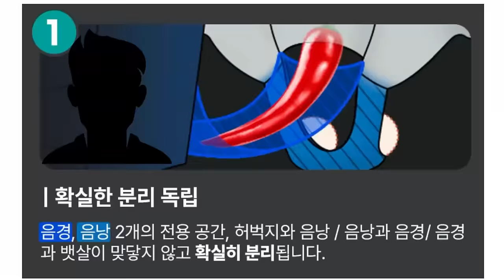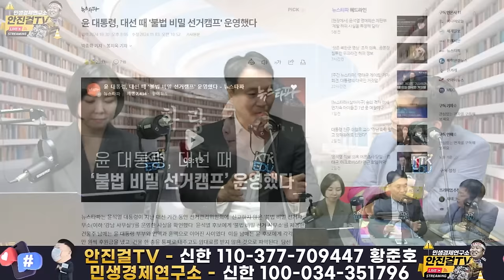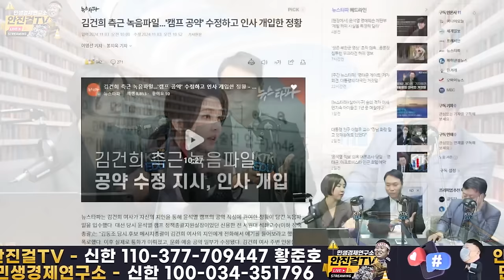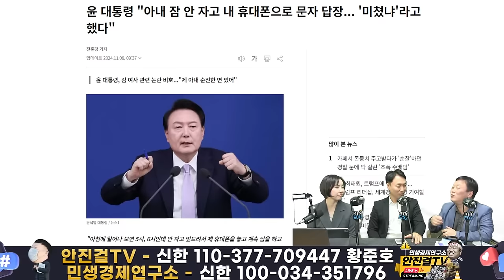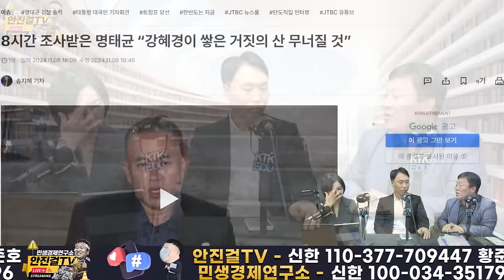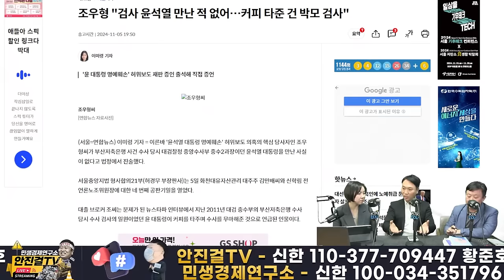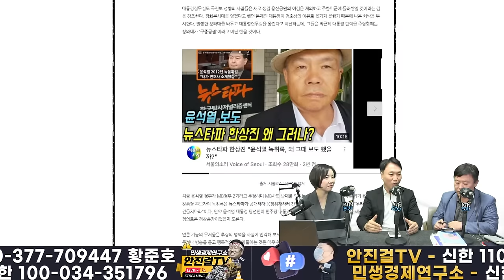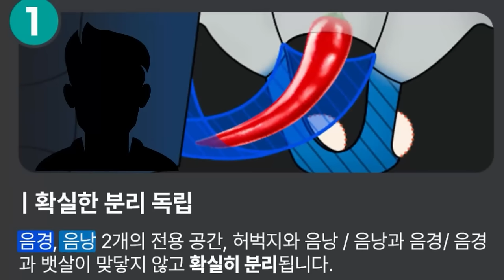🔥재방송🔥_윤석열 불법선거캠프 두개나 밝혀낸 봉지욱❗고발한 민생경제연구소! 완벽한 당선무효사유❗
📌출처▶▶재방송

📌대한경제부흥회 책
저자▶▶박시동&이광수&안진걸 "우리는 왜 돈을 못 버는가~"

📌더 쾌적 분리형 팬티
"이보다 편할 수 없다!" 특허까지 받은 남성 속옷!